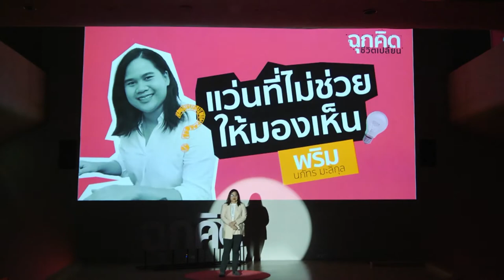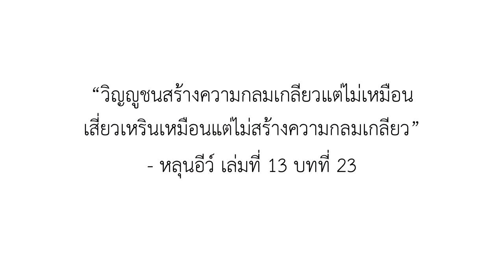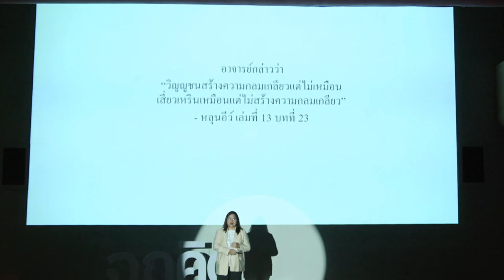เคยรู้สึกว่าพ่อแม่ไม่รักกันไหม ? | พริม มะลิกุล | ฉุกคิดชีวิตเปลี่ยน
อ่านรายละเอียดเกี่ยวกับงาน
ฉุกคิดทั้งหมดได้ที่นี้
follow us |